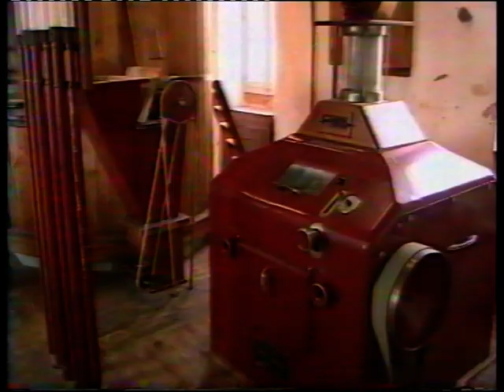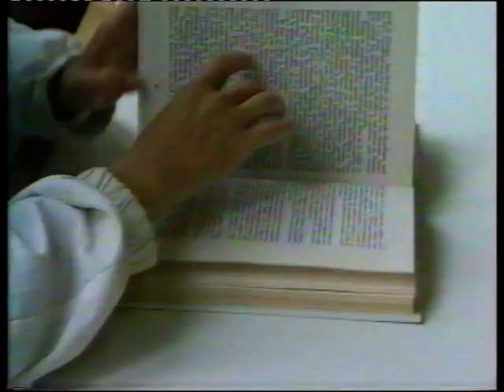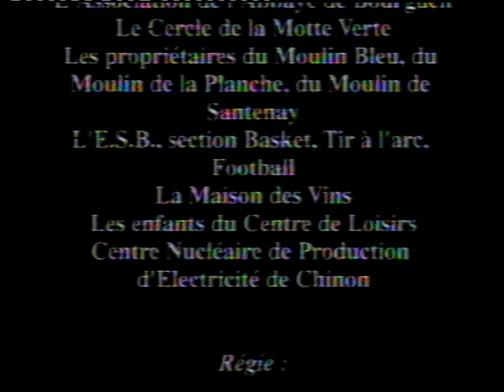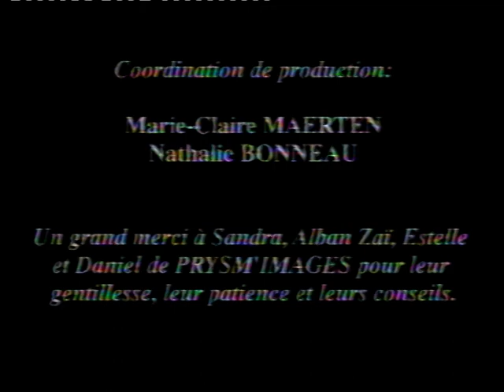Onze regards sur Bourgueil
"Bourgueil, son histoire, son marché, son vin, ses activités enfin mis sur la pellicule!
Onze jeunes bourgueillois de 13 à 17 ans, avec l'aide de professionnels, ont conçu et réalisé cette vidéo.
Cartes postales, films anciens, prises  de vues reportages d'actualités et interviews se succèdent pendant 28 min.

Quelle aventure pour ces jeunes de découvrir le monde de l'audiovisuel et ses impératifs. Ils n'ont eu que quinze jours d'apprentissage. Tous ont participés à l'écriture du scénario, au choix des documents anciens, au tournage, au montage et à la présentation des sujets.

Passionnante aussi pour nous qui avons vu ces jeunes s'intéresser à Bourgueil et à sa mémoire grâce aux techniques modernes et s'unir progressivement autour de ce projet. Pari risqué, mais à notre humble avis, pédagogiquement et culturellement réussi."

Nathalie BONNEAU
Chargé de la mise en valeur du patrimoine.
Mairie de Bourgueil

Marie-Claire MAERTEN
Animatrice socioculturelle.
Mairie de Bourgueil.